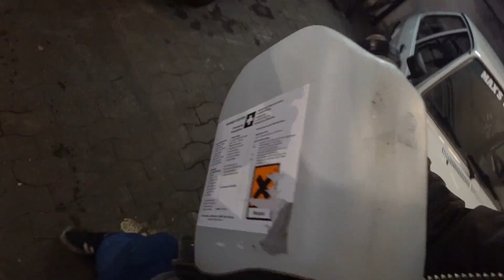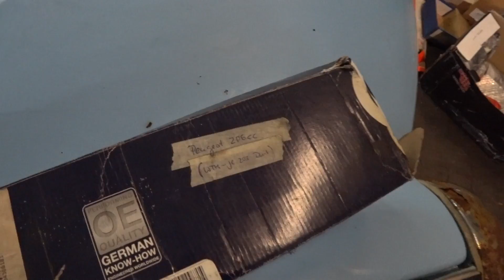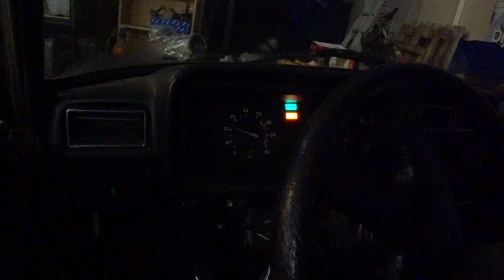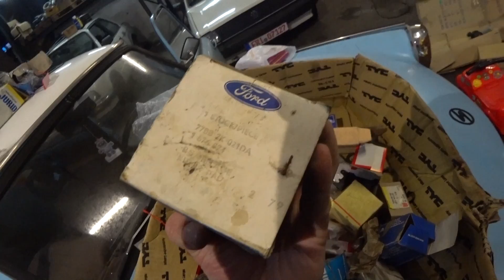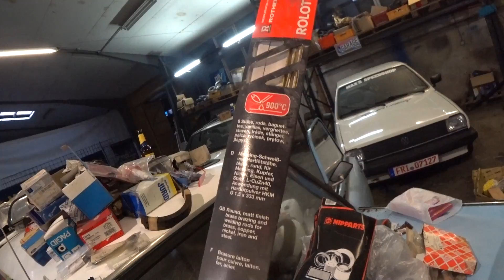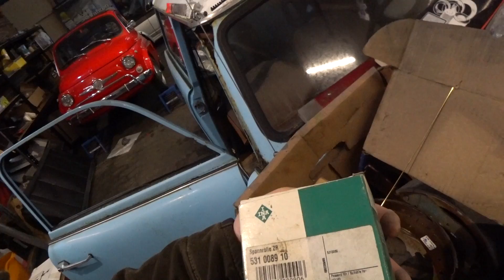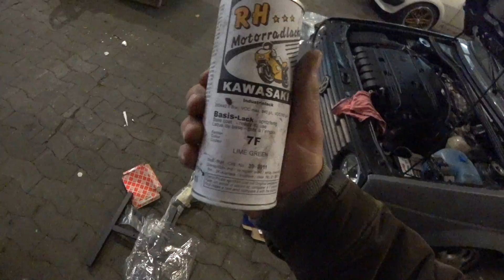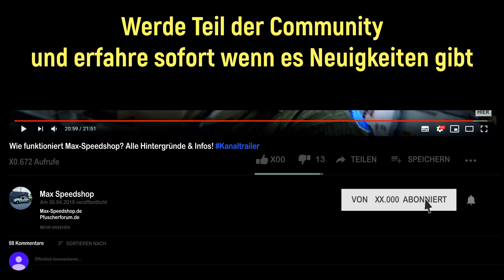Trabant 601 Schlachter: Voll mit Ersatzteilen! | Rouvens Lagerauflösung erledigt! [NEUES KARUSSEL?]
Bescheid geben und in Friedeburg vorbei kommen oder auf gut Glück versuchen. Aus den Riesenmengen an Ersatzteilen aus Dr.Turbo´s aufgelöstem Ersatzteil Lager sind viele Teile übrig geblieben. Zum Entsorgen zu schade, also wer etwas gebrauchen kann.

Wieder einen Trabant 601 Scheunenfund günstig ergattert, doch leider ein völlig vom Rost zerfressendes Exemplar. Dieser Trabi ohne Papiere und Identität taugt leider nur noch als Schlachtfahrzeug und alle brauchbaren Teile wandern in den Teilefundus.